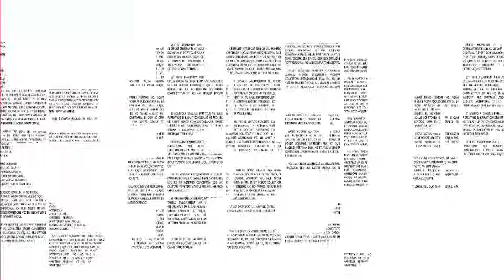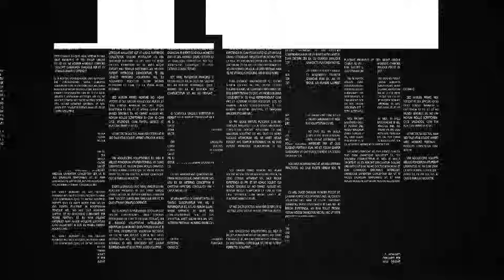〈大把戲〉 評論電影《Marvel隊長2》、《燃冬》2023-11-10A 《Marvel隊長2》上映後普遍評價偏低，MCU電影曾經風光一時，但第四階段開始一直失焦，今集質素又如何?【每週最新影評】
《Marvel隊長2》
三位擁有光能超能力的女英雄，因為其能力被干擾，所以每次一用超能力，三人就會互換位置，亦因此，三人的命運連成一線，必須合作成為一個團隊去保衞宇宙。英雄集結，將改變一切，力量變得更高、更遠、更快！

《燃冬》
年輕導遊娜娜、為家人看顧小飯店的韓蕭，與偶然闖入二人關係的浩豐，三個背負着挫折與自我懷疑的異鄉人，在中國東北小城延吉相遇。圍爐取暖的三人迷失於這個邊緣鄉郊，產生似有若無的情愫，結伴走上長年積雪封霜的長白山。冰雪消融後，能否為處於人生岔口的年輕人透出一線光？ 《爸媽不在家》、《熱帶雨》導演陳哲藝，以電影觀察「躺平」一代年輕人的心理狀態。入圍康城影展一種關注單元，更代表新加坡出戰奧斯卡金像獎最佳國際電影。